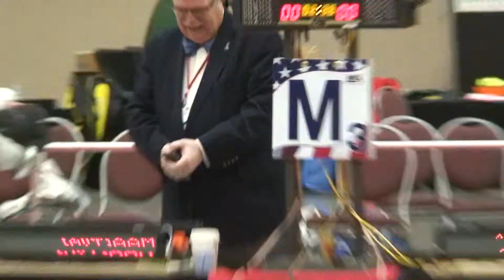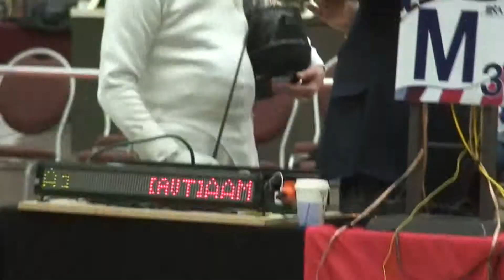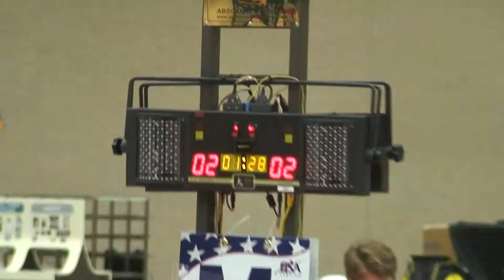Jefferies- McGrew, veteran 70+ men's epee at NAC 2014 Minneapolis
Quarterfinals bout in veteran 70+ men's epee between Jonathan Jefferies and John McGrew at NAC 2014 Minneapolis